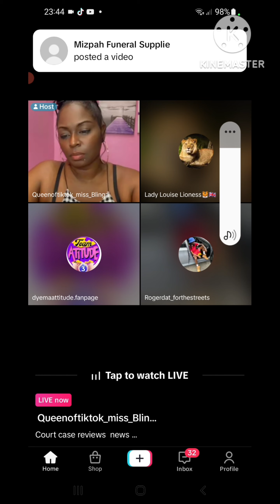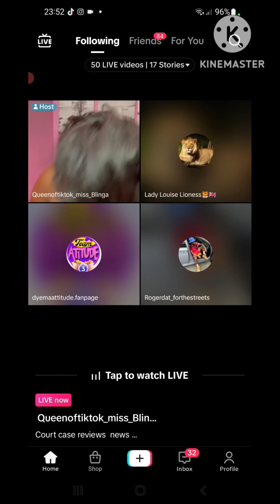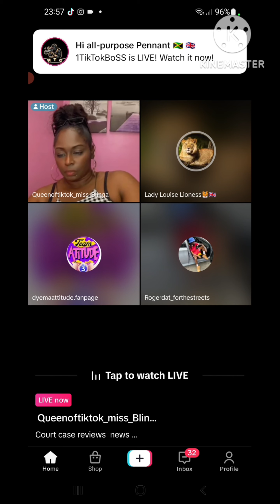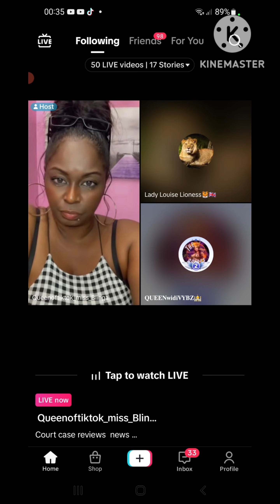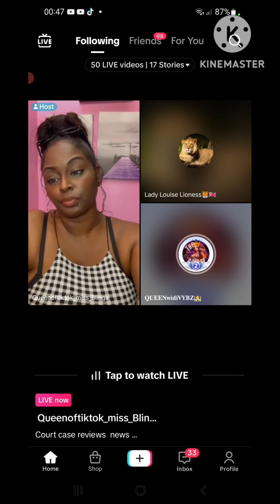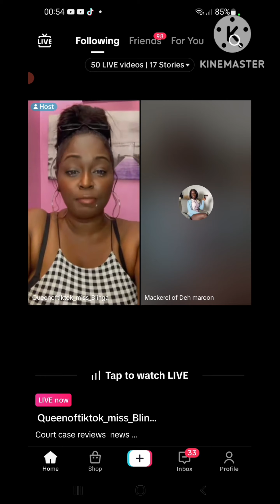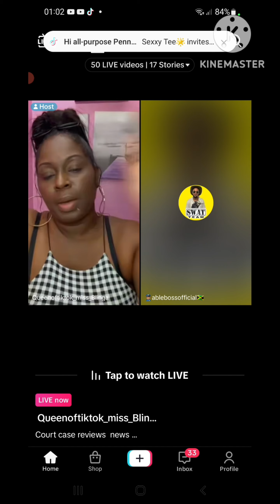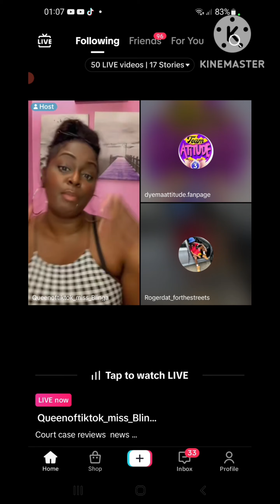I don't no when ableboss mixup will stop